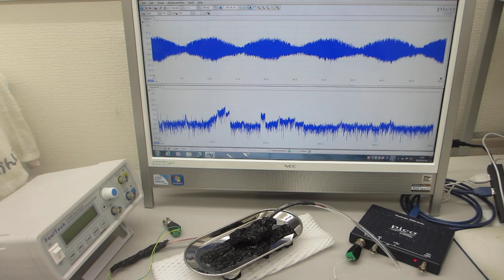オリジナル超音波発振制御プローブーー表面弾性波の伝搬制御実験ーー（超音波システム研究所）